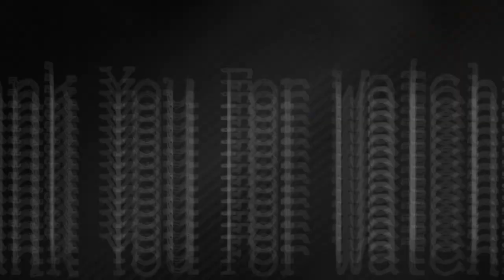Kachra kundi Ka Kya Karain Zamadari Kis Ki In Urdu Hindi |Karachi | Vlog |Dekhtay Raho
Welcome to 'dekhtayraho,' your daily dose of inspiration and entertainment! 🌟 Join us on a journey through the world of beauty, fitness, and lifestyle. Uncover the latest makeup trends, master gym exercises, and explore the exciting realm of online earning. Our channel is your go-to destination for all things media, TV shows, new film releases, and the art that captivates us. Immerse yourself in the vibrant world of entertainment, stay updated on the latest TV dramas, and discover new ways to elevate your daily life. With fresh content every day, 'dekhtayraho' is your one-stop hub for creativity, knowledge, and fun. 💄💪🎬✨"

🎵 Track Info:
😊 Contact the Artist:
Roa: